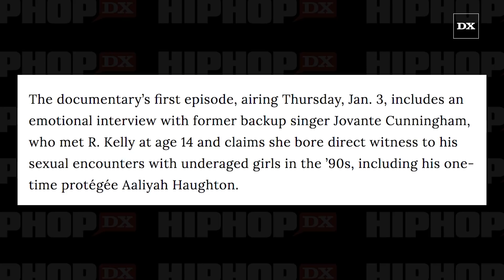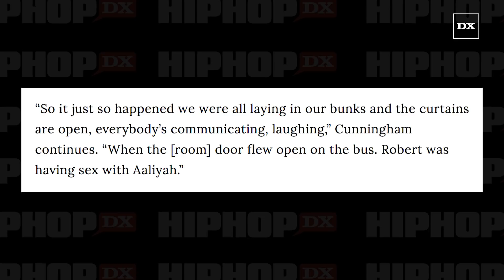R. Kelly Allegedly Had Sex With 15 Year Old Aaliyah In Front Of His Entourage